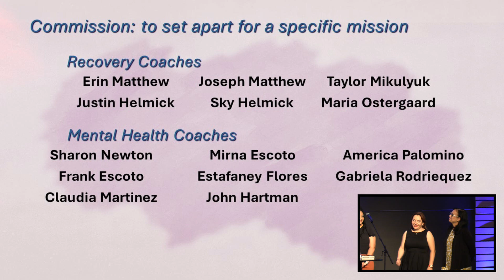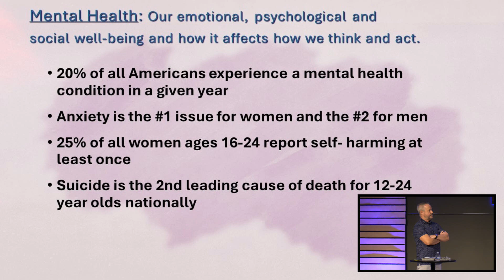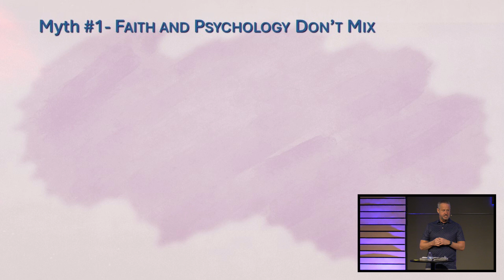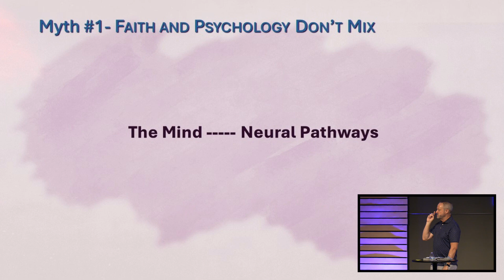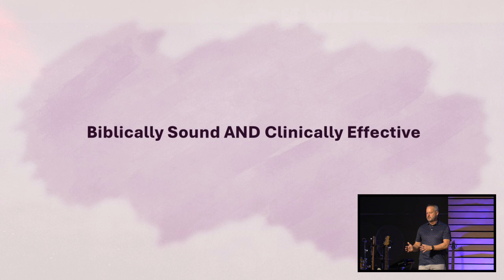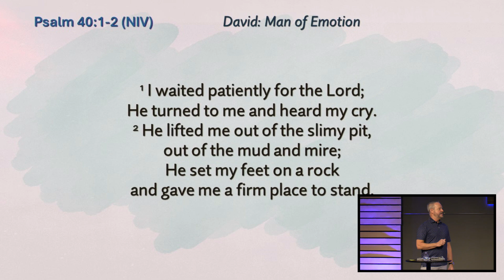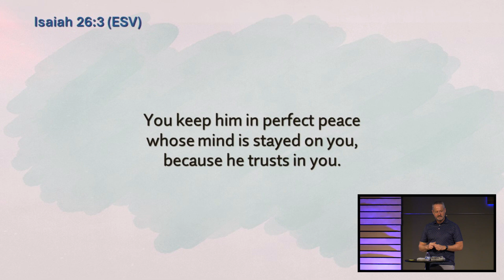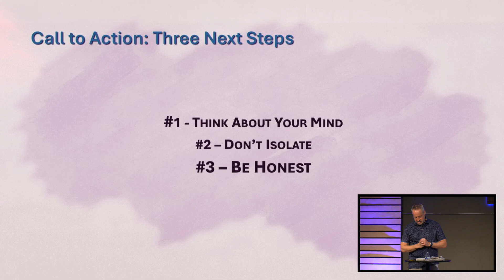05-19 | What About Mental Heath?